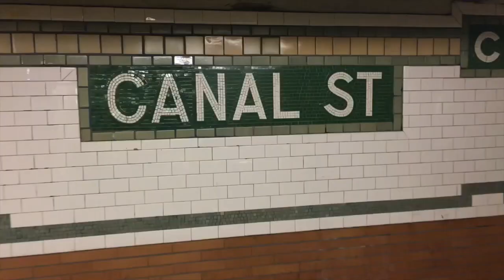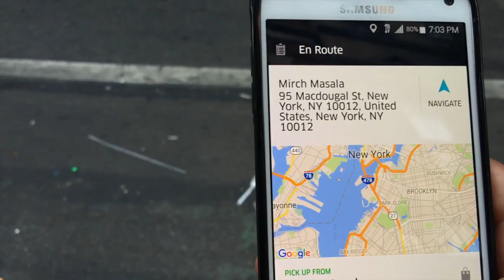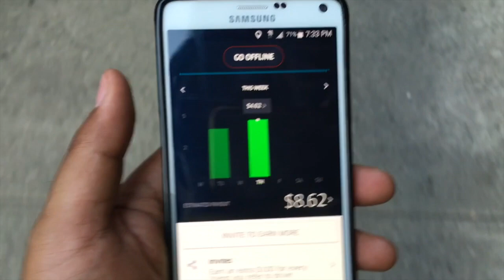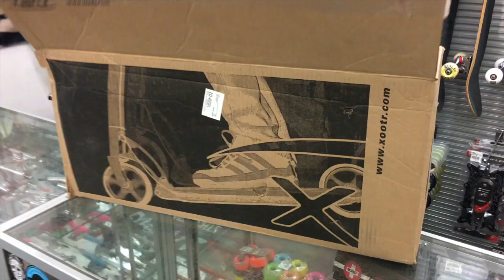Mission Accomplished i found the scooter and did a little bit of Uber NYC VLOG_16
Mission Accomplished i found the scooter and did a little bit of Uber NYC.

use my code with lyft and get up to $50 in free ride credit

If you want to sign up to be a partner with Uber use this:

Use my code down below to sign up with doordash Apply